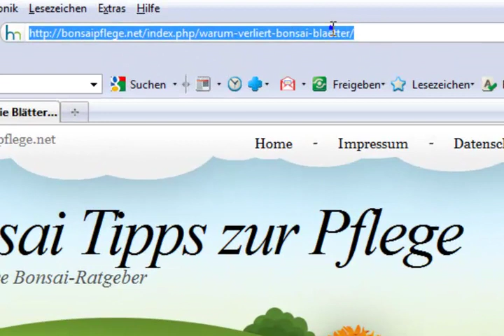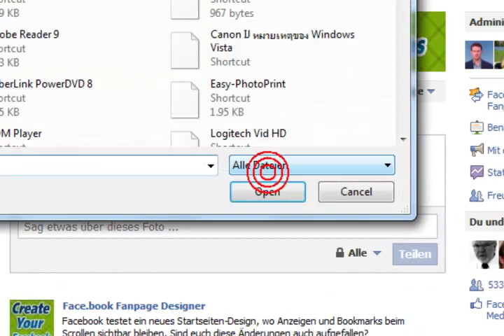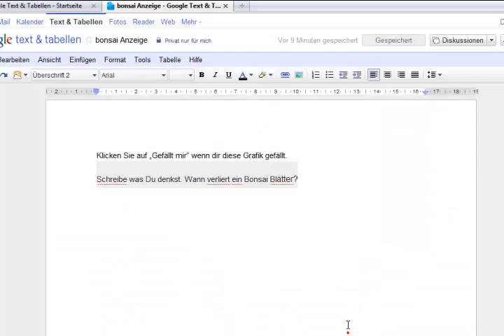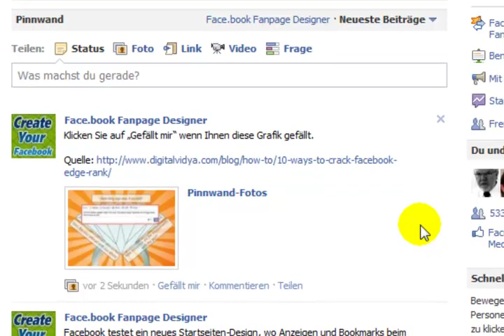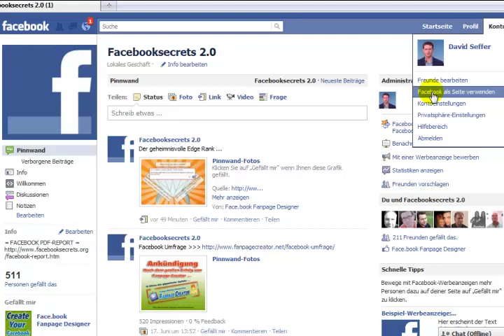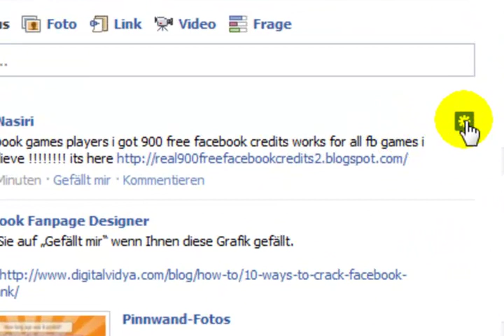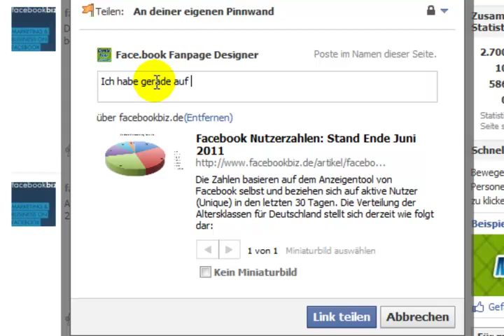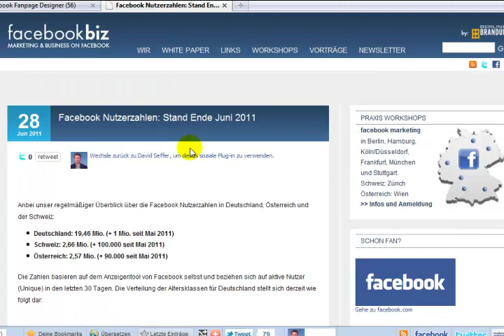4 Facebook Marketing Tipps für MEHR Fans und Traffic - GARANTIERT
Welche Facebook Marketing Strategien sorgen für mehr Fans und Traffic?

Mehr Tipps und Videos gibt es auf meinem Blog. Kicken Sie den Link!